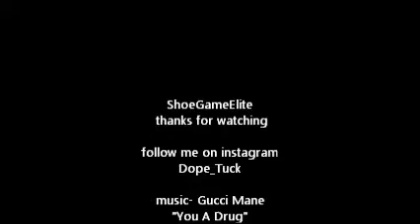AirMax 95 Prm Tape "GAMMA BLUE"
Review of a new pickup.. Nike Air Max 95 Gamma Blue